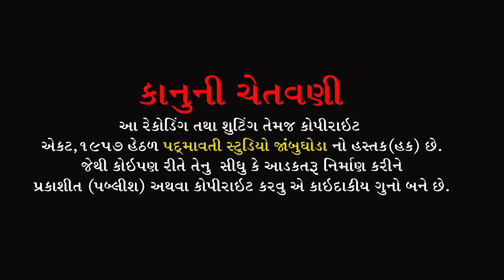કંકુ રે કેસર ના હરી ને છાટના છંટાઈ || Vikramdas Bapu || Santseva Ashram Devpura Malav || 2022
ભજન આરાધક :- વિક્રમદાસ બાપુ
બેન્જો:- ધર્મેશ બારિયા
તબલા:- બકુલ સોલંકી , અર્પીર સોલંકી
ઓક્તોપેડ:- જી.એન.બારિયા
મંજીરા:- ટીનો મકવાણા . નારણ ભાઈ
સાઉન્ડ:- નારાયણ સાઉંન્ડ સમડીયા ની મુવાડી બાકરોલ